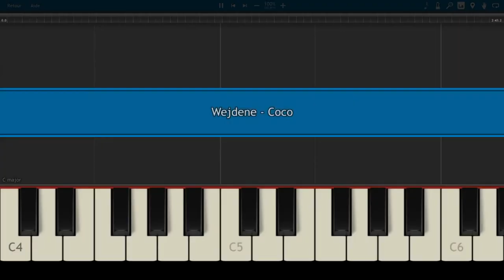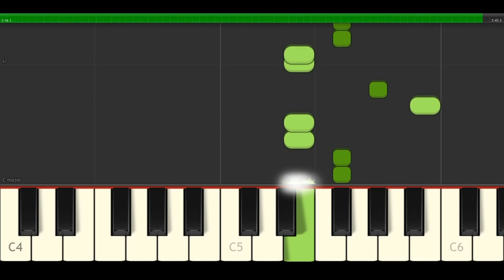Wejdene - Coco | Vidéo Piano Tutoriel Facile Instrumental RAP FR (Piano Facile France)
Wejdene - Coco | Vidéo Piano Tutoriel Facile Instrumental RAP FR